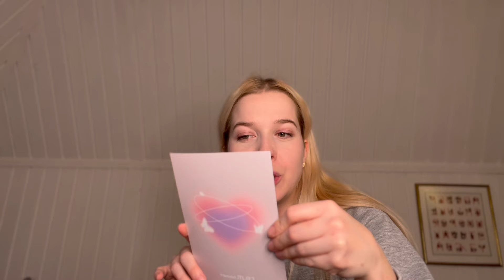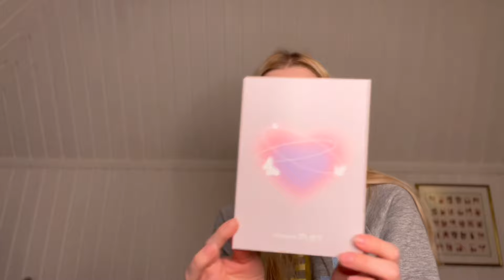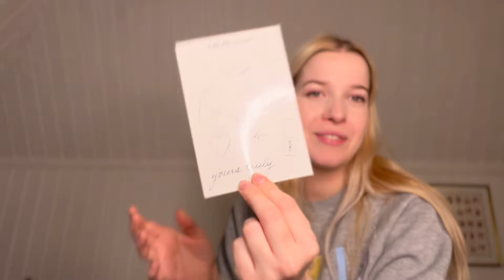yours truly collectors set unboxing + first time review ♡ r.e.m. beauty ♡ Angel Sat Nam ♡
Hi darlings ♡

TODAY I received the yours truly collectors set and I needed to share out with you. IM SO HAPPY. THANK YOU R.E.M. BEAUTY FOR MAKING THIS! R.E.M. BEAUTY 4EVER!